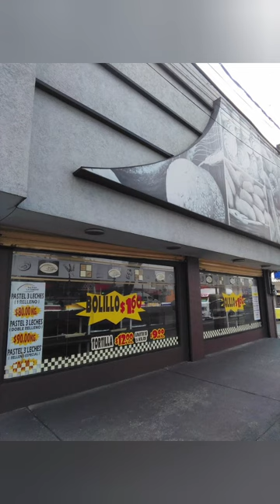Mi barrio, mi gente! "ciudad azteca " ecatepec